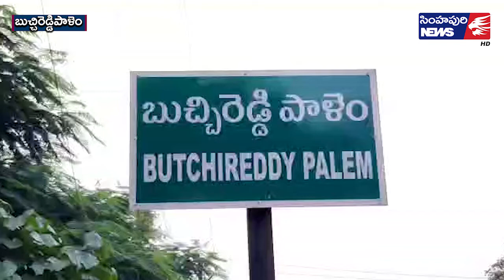ఇళ్ల లేఅవుట్‌ను ప‌రిశీలించిన జేసీ/ Simhapuri News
ఇళ్ల లేఅవుట్‌ను ప‌రిశీలించిన జేసీ
బుచ్చిరెడ్డిపాళెం మండలం కట్టుబడిపాళెంలోని పేదల ఇళ్ల స్థలాల లేఅవుట్ ను జాయింట్ కలెక్టర్ గణేష్ కుమార్ పరిశీలించారు. లే అవుట్లో ఇళ్ల పట్టాలు పొందిన లబ్ధిదారుల వివరాలను స్థానిక అధికారులను అడిగి తెలుసుకున్నారు. ఇళ్ల నిర్మాణం విషయమై పలువురు లబ్ధిదారులు మాట్లాడారు. ఈ సందర్భంగా ఆయన మాట్లాడుతూ బుచ్చిరెడ్డిపాళెం నగర పంచాయతీలో పేదల ఇళ్ల నిర్మాణాలు కొన్ని కారణాల వల్ల ఆలస్యమవుతూ వచ్చాయని తెలిపారు. సమస్యలు పరిష్కరించి నిర్మాణాలు ప్రారంభించేందుకు చర్యలు తీసుకుంటామని పేర్కొన్నారు. లబ్ధిదారులు ప్రభుత్వం అందిస్తున్న సహాయాన్ని సద్వినియోగం చేసుకొని ఇళ్లు నిర్మించుకునేందుకు ముందుకు రావాలని సూచించారు. అనంతరం వవ్వేరు సమీపంలో లేఅవుట్ ఏర్పాటు చేయనున్న ప్రాంతాన్ని పరిశీలించారు. ఆయన వెంట ఎంపీడీఓ నరసింహారావు, నగర పంచాయతీ కమిషనర్ శ్రీనివాసరావు ఇతర సిబ్బంది ఉన్నారు.